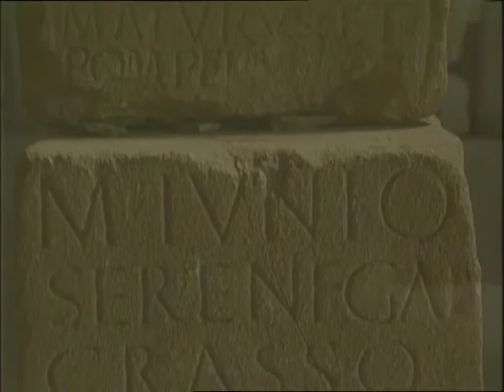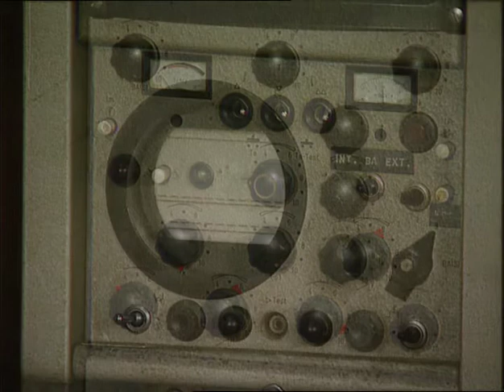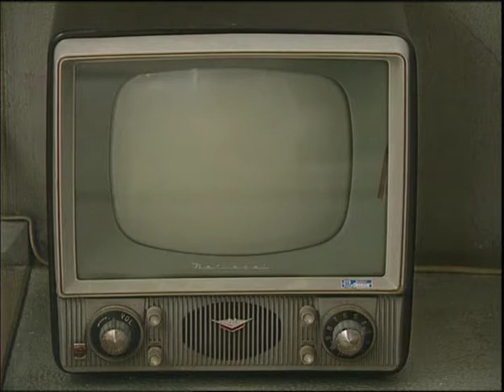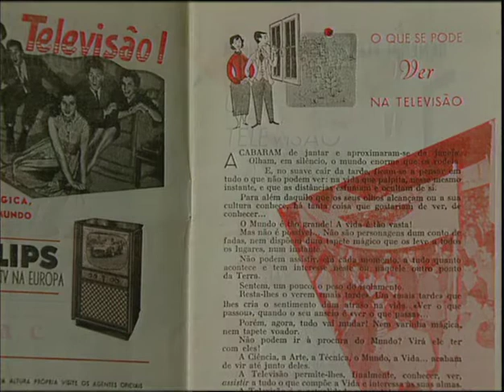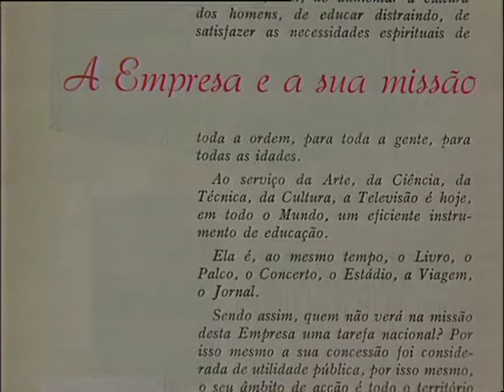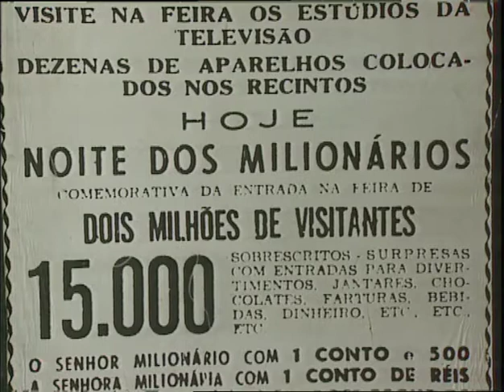Histórias de Portugal - Passado Próximo - 1-3 - A RTP Faz Anos - 05 Mar 1996